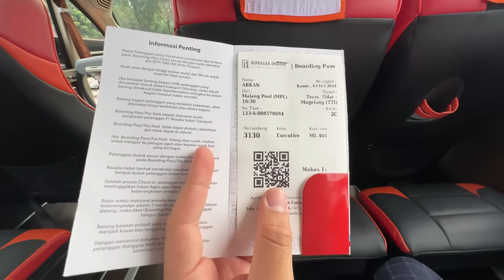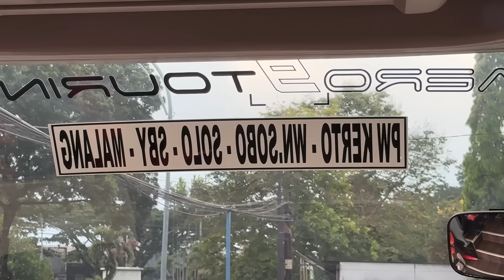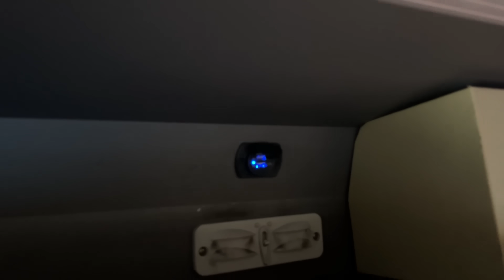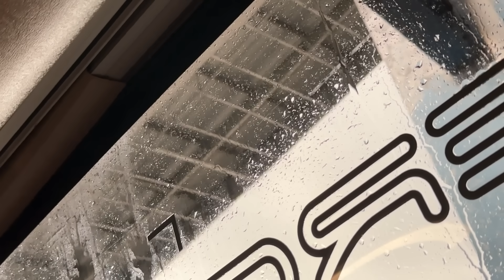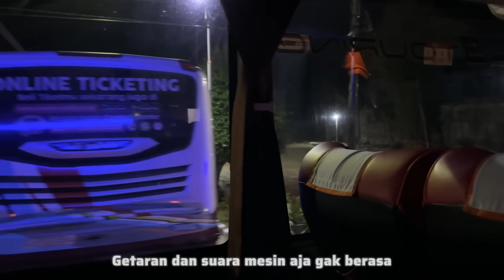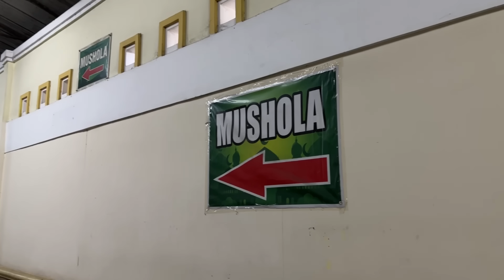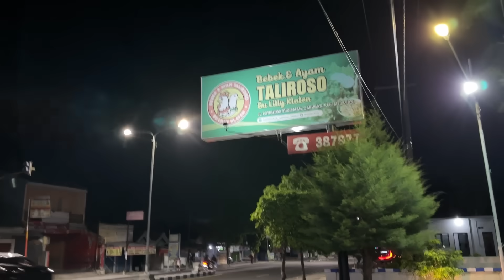TARIF HANYA 210.000 BISA NAIK BUS DENGAN PELAYANAN WAHHH‼️Trip Malang - Magelang with Rosalia Indah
Rosalia Indah 3130
Rute : Malang - Magelang - Purwokerto
Tarif : 210.000 (Magelang)
Fasilitas : Banyak, cek di video ya
Berangkat : Malang 16:30
Lama perjalanan : 7-9 Jam
Powered by Hino RM
Body by New Armada Skylander R22